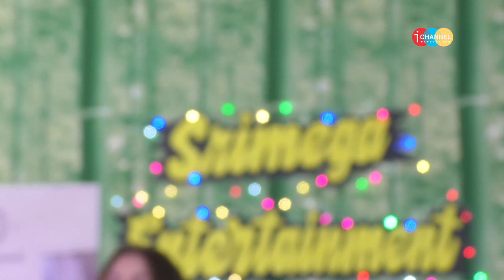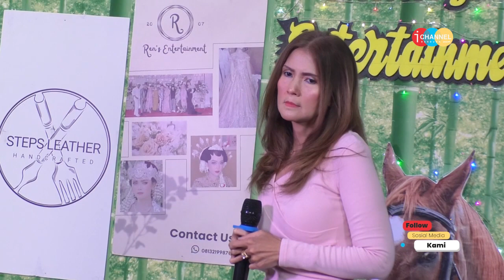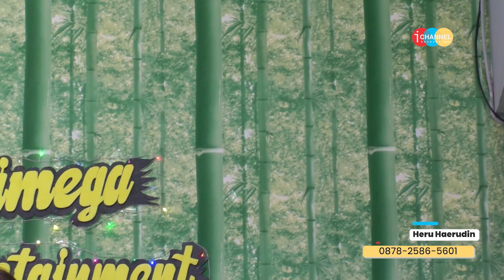NOSTALRIA | GITHA NINDIA - PILIH AKU ATAU DIA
Hiburan musik nostalgia dan golden memories era tahun 70an hingga 2000an ini dapat membuat penonton kembali bernostalgia di jaman itu! Semua bisa ikut bernyanyi mengenang masa lalu.

Saksikan juga penayangan program Nostalria
setiap Sabtu, 20.00 & Kamis pukul 19.00 WIB
HANYA DI I-CHANNEL TV WARNA WARNI BANDUNG 26 UHF